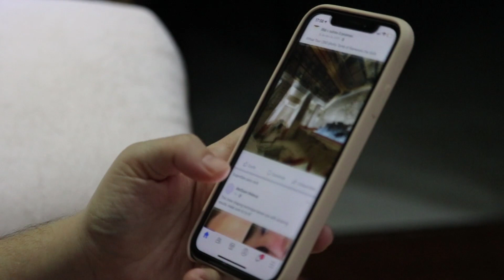Nuevo proyecto por venir: "Redes Sociales"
El anuncio del nuevo proyecto largo que estoy trabajando.